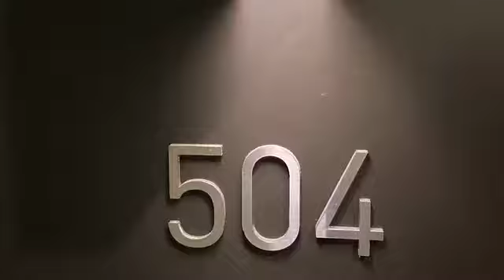504/97 Flemington Road, NORTH MELBOURNE, VIC, 3051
To Lease - 1 bedroom, 1 bathroom, 1 carpark - $325.00 per week / $1412.00 pcm Bond - $1412.00
Welcome to our online rental inspection of 504/97 Flemington Road, NORTH MELBOURNE, VIC, 3051.